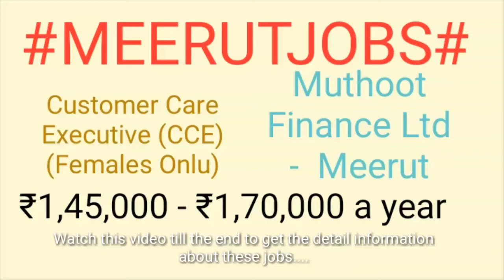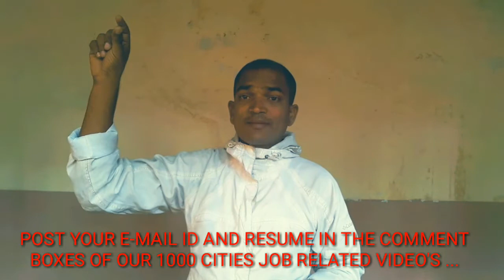Jobs near me | MEERUT | For Freshers and Graduates | No experience | At home